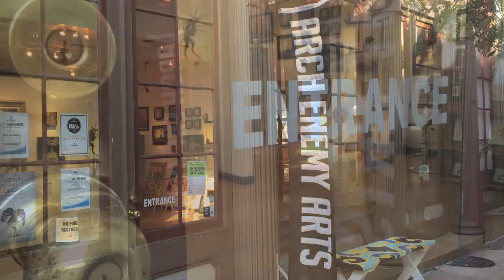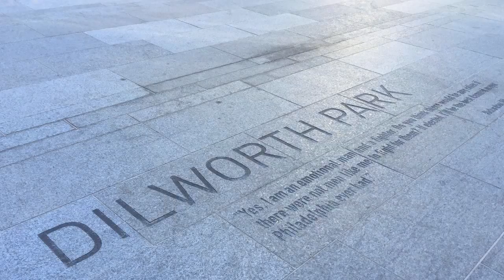Arch Enemy Arts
Arch Enemy Arts is a gallery in Philadelphia that focuses on displaying contemporary and lowbrow art.